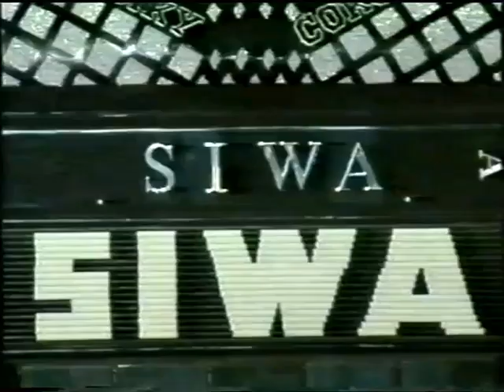Prva Harmonika Soko banja 1992.Drugi deo finale i pobednici po kategorijama....